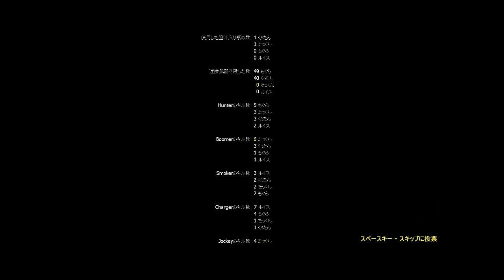お笑い動画・ホラーゲーム left4dead2 Easy ・デストール（レフト4デッド2）part5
説明
レフト4デッド　Easy　ハードレインを

もぐら、たっくん、くぅたんで実況プレイしてました！

練習段階ですがゲームでも楽しんで見てください